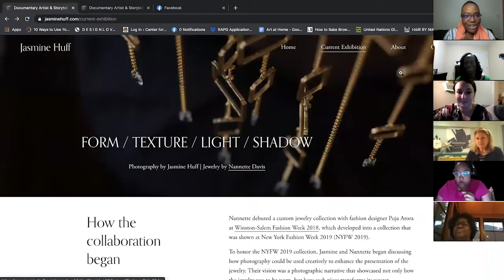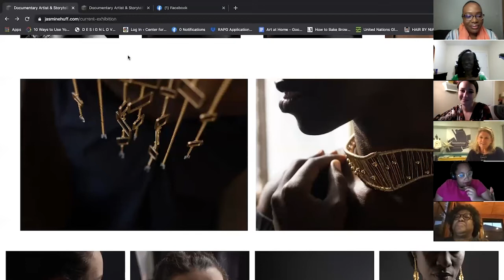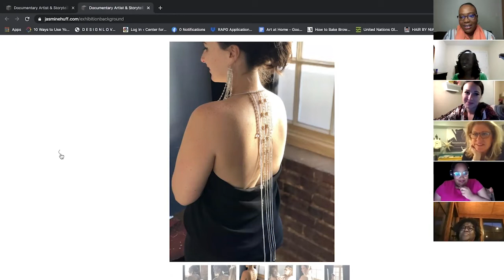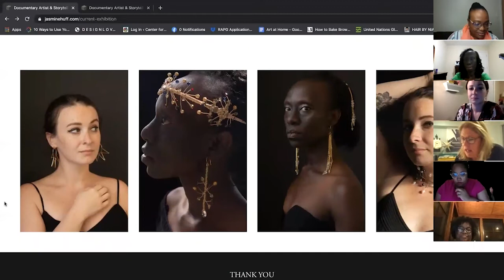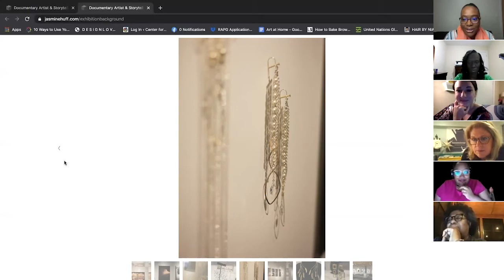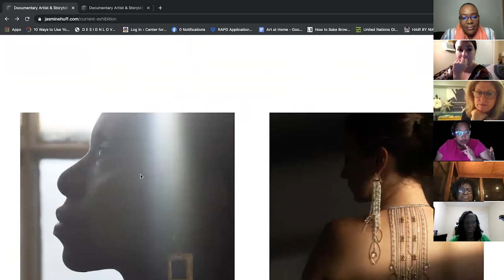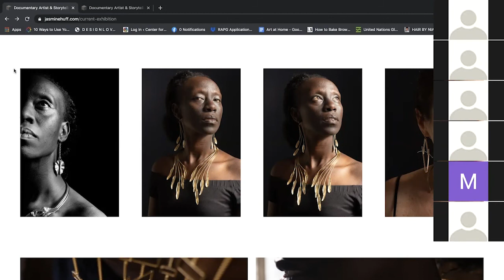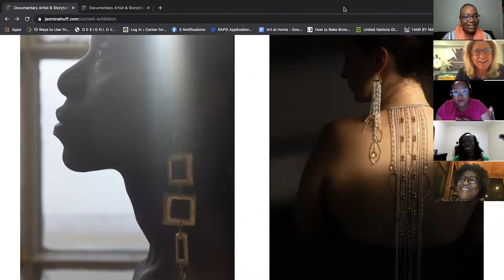Form / Texture / Light / Shadow Virtual Q & A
Join the artists, curator and models of the “Form / Texture / Light / Shadow” exhibition for a virtual Q & A. This event, moderated by Shannon Stokes, Patron Services and Events Manager with The Arts Council of Winston-Salem & Forsyth County, will discuss the origins and impact of the exhibition.
The artists Jasmine Huff & Nannette Davis will discuss their artistic practice, how they began collaborating and artwork featured in the exhibition. This virtual event was free and will be held via Zoom Friday, October 2, 2020 at 7:00 PM EST.
Form / Texture / Light / Shadow exhibition will be on display through October 15, 2020 in the Arboreal Gallery of the Milton Rhodes Center for the Arts at 251 N. Spruce Street, Winston-Salem, NC 27101.